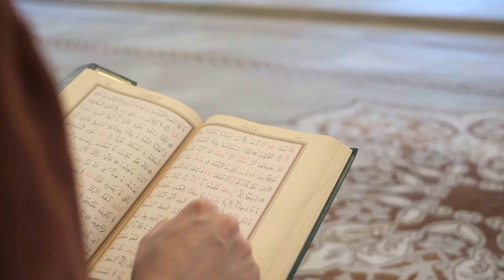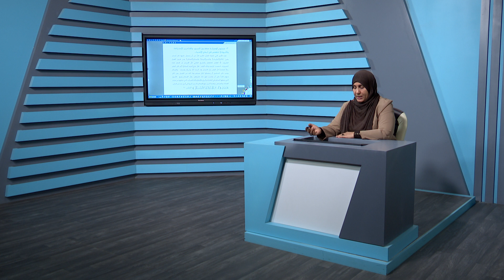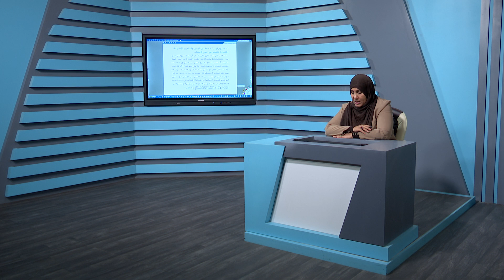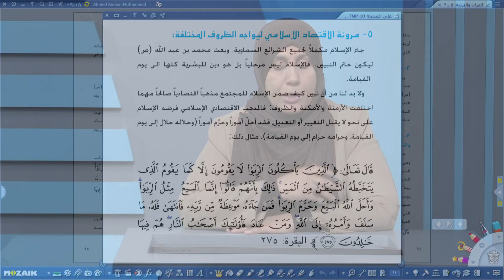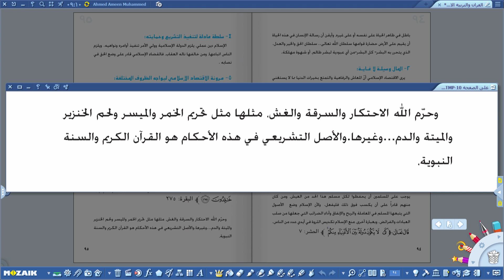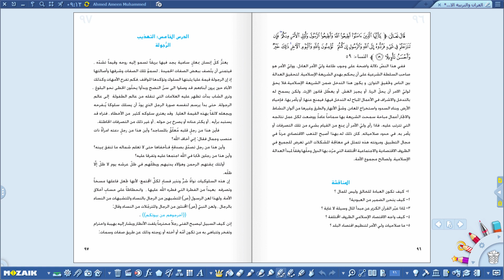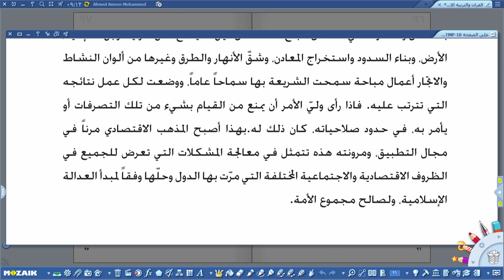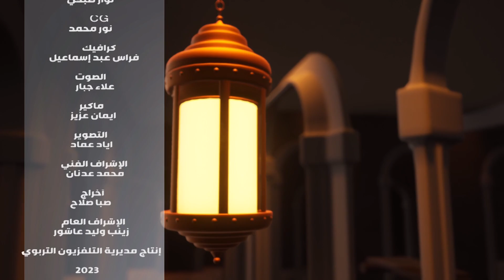الاسلامية السادس الاعدادي -نظرة عامة للنظام الاقتصادي في الاسلام ج2